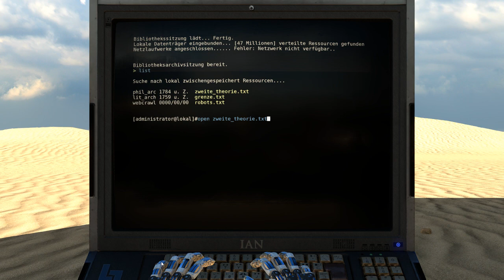Let's Play The Talos Principle #17 Verbotener Turm